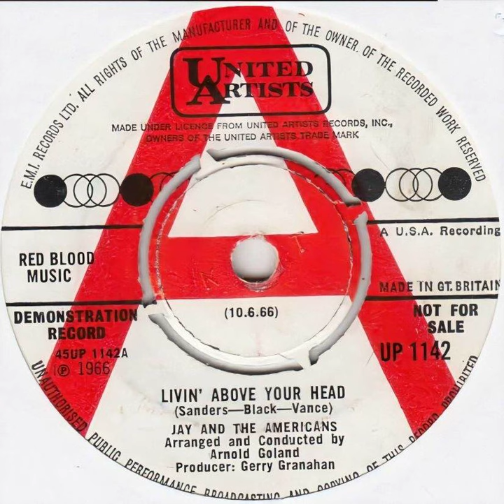Jay & The Americans - Livin' Above Your Head - UK United Artists Demo released 1966